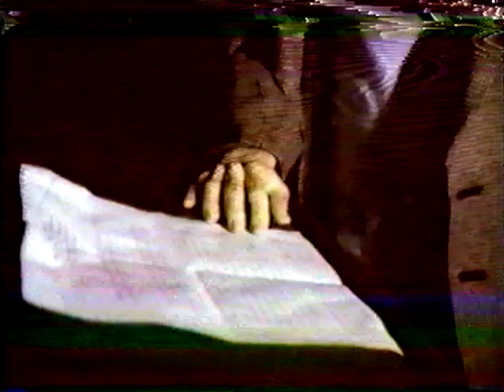The Harmonica Killer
Starring Richard Dashut (self) & Mick Fleetwood (harmonica killer). Written, Directed, and Filmed by Lindsey Buckingham.

While cleaning out Dashut's storage unit one hot day in vegas, i found this dvd labeled "fleetwood mac -tusk 1980 - "The Harmonica Killer" in an old box with a bunch of cassettes in it. Turns out to be a "horror movie" they filmed while a tape machine was being fixed and they had the day to mess about.

With his blessing, I am proud to introduce to the world, "The Harmonica Killer"

(thanks to joel wallace for figuring out how to get it on the youtube.)